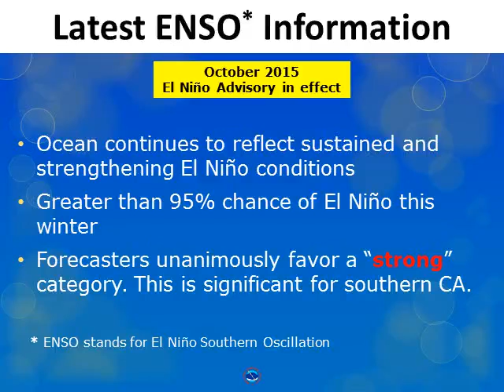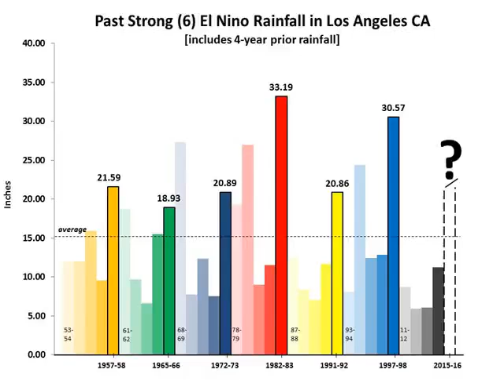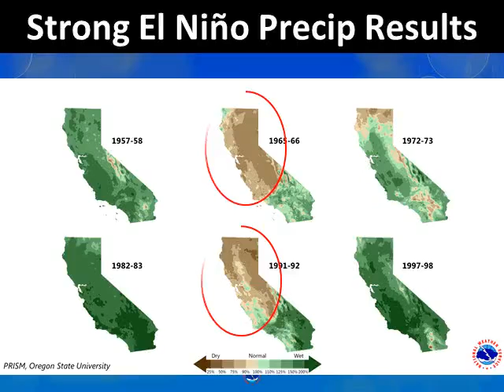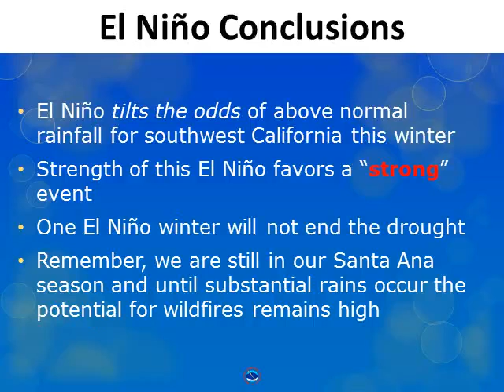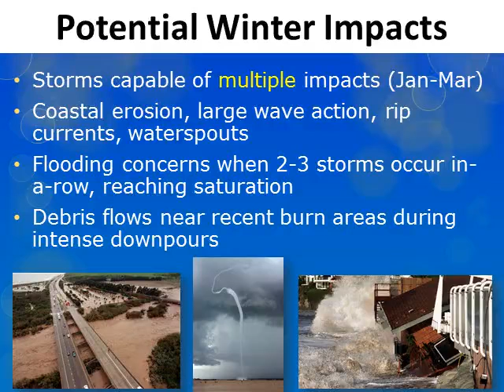Updated El Nino Outlook for Southwest California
Here is the latest information about the predicted strong El Nino and the potential winter impacts across southwest California. [October update]